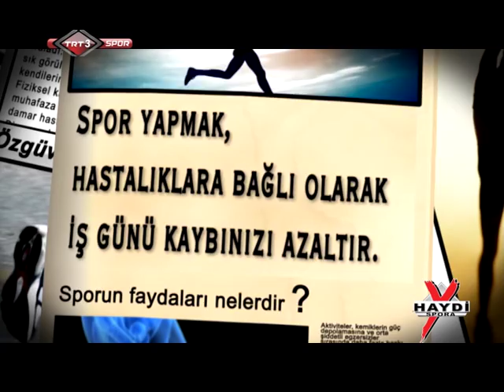Haydi Spora - Kayak 3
Sunuculuğunu Derya Taşbaşı'nın yaptığı TRT Spor kanalında yayınlanan HAYDİ SPORA programı 29 Ağustos 2011 tarihinden itibaren hafta içi her gün sabah 8:10-9:00 saatleri arasında sizlerle buluşuyor...

Sunucu: Derya Taşbaşı
Yönetmen: Selim Bayraktar
Yardımcı Yönetmen: Can Bayraktar
Kameramanlar: Alihan Aksungur, Adil Alpakın
Kurgu: Oktay Arabacı
Grafik: Kerem Aras
Pilates Eğitmeni: Sevcan Sak
Ulaşım: Park İstanbul
Yapımcı: Zeynep İrem Çağlar